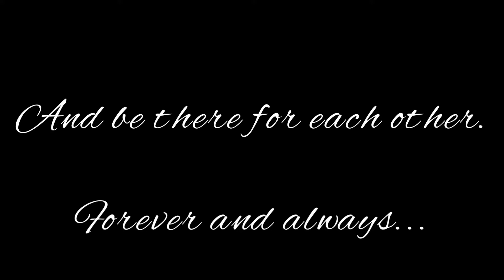When We Chase Stars || *old* Intro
This is the extended intro to upcoming episodes of WWCS.
This was awhile in the making since I had to push trough it after school had already started, but i’m more than happy to be sharing with you all now.
This video means a lot to me because it showcases my characters and parts of their stories that up until this point no one has seen, until now.

The only music I made in this video is my video outro.

The beautiful song I used for the WWCS theme is